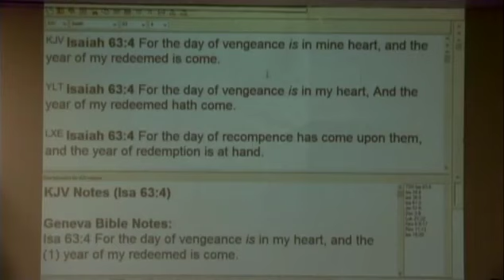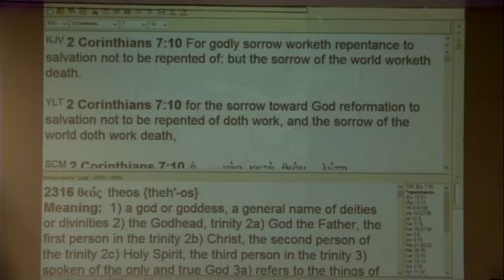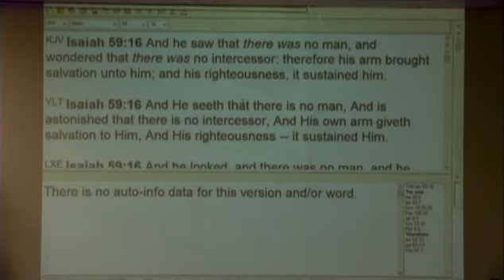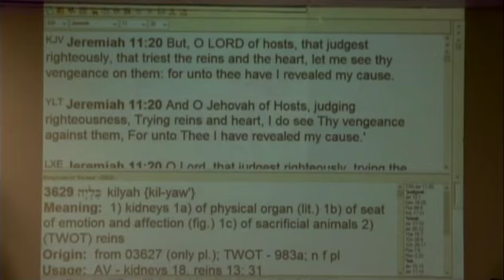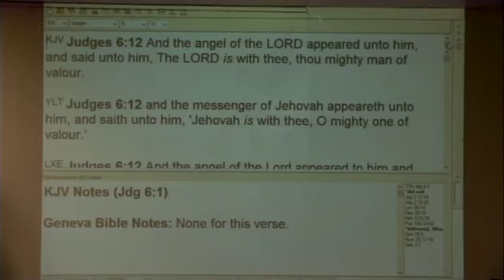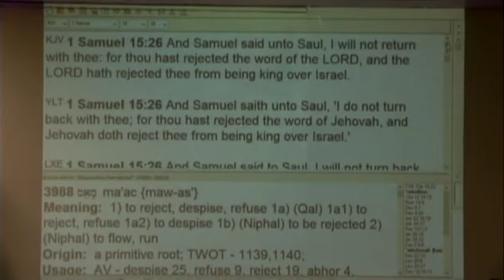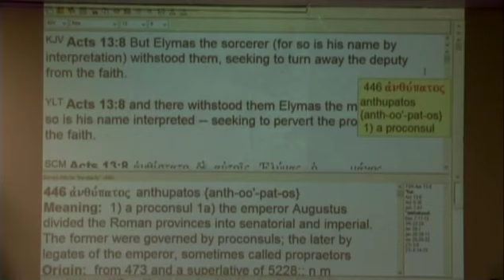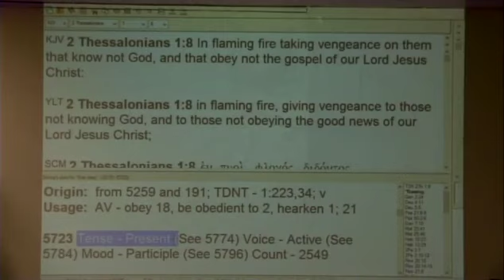#11 Understanding The Vengeance Of The Covenant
An 11 part series, "#11 Understanding The Vengeance Of The Covenant". A powerful teaching on the covenant that we have as believers, the New Testament Covenant Of God.